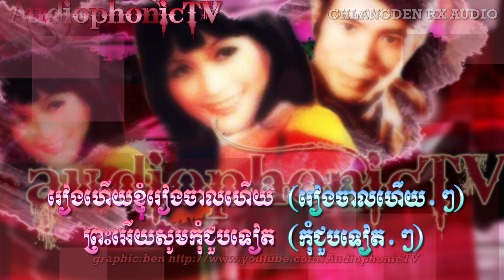Baib Men Sruel Knoung - Tat Somnang & Pan Ron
Title: Baib Men Sruel Knoung (aka Komplaeng Plot Snead)
Artist: Tat Somnang & Pan Ron
Film: Si Baiy Baok Chnang
Album: Chlangden CD Vol.136